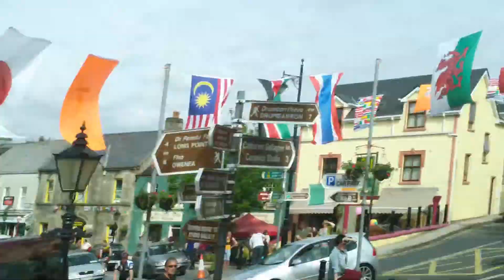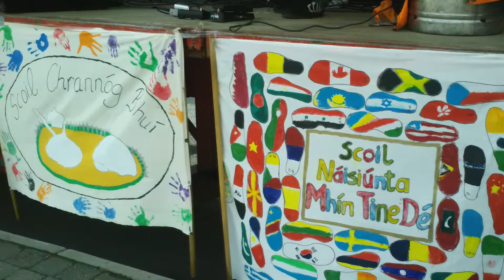Emily Whelan Plays Ardara Melting Pot Fes Bluestacks Jam Club 2012